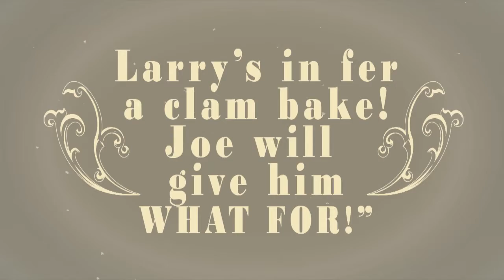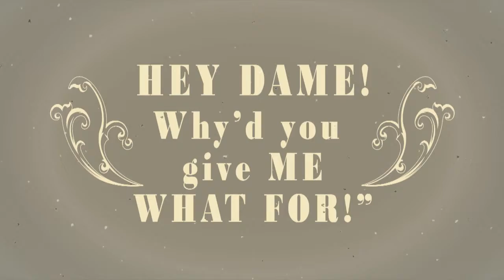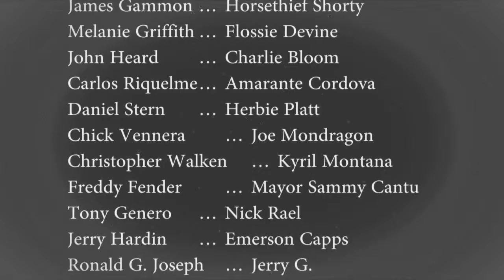saraparilla sound 2